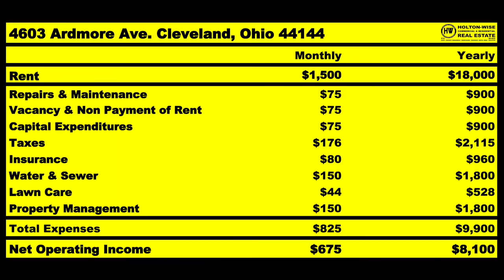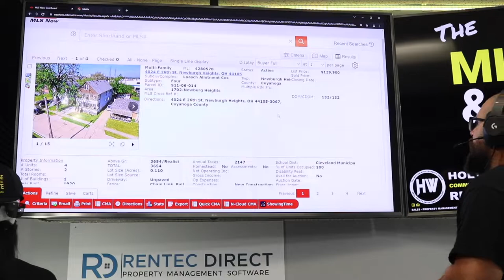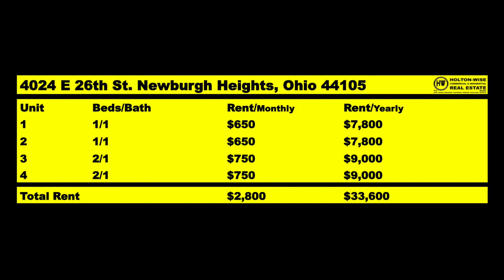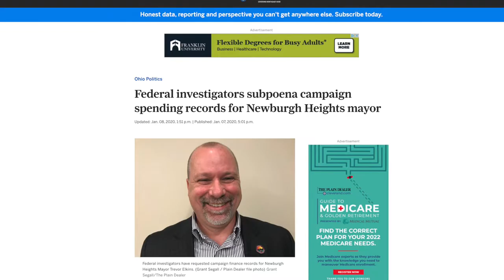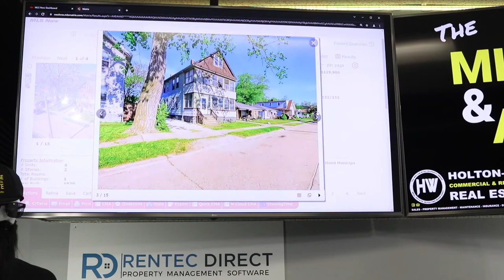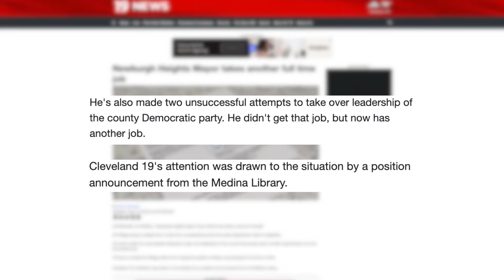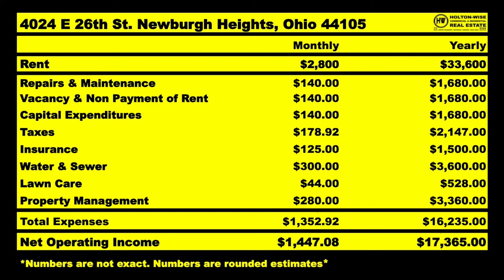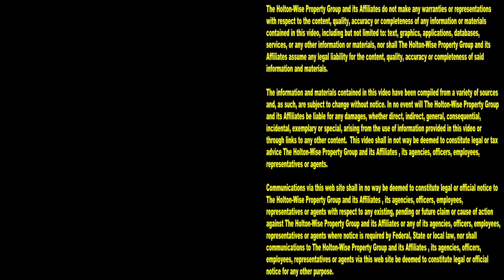Is this Cleveland area Mayor Ruining Housing Values? | MLS Search & Analysis 1,112 - 4024 E 26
Would real estate investors be interested in doing a BRRRR deal in an area where the local Mayor's sketchy policies may be ruining the housing values? In the 1,112th episode of The MLS Search & Analysis Show James Wise goes over the numbers on a fourplex that would make for a great BRRRR investment based on the numbers. However, this 4plex isn't distressed. This quadplex is located in Newburgh Heights, Ohio. Newburgh Heights, Ohio is a tiny village located just outside of Cleveland that is ran by Mayor Trevor Elkins. Newburgh Heights Mayor Trevor Elkins is a Mayor who is has been under criminal investigation for very sketchy decisions that he has made as the Mayor of Newburgh Heights. The behavior of Mayor Trevor Elkins has many believing that he is hurting the housing values of Newburgh Heights. James Wise thinks the way Elkins operates is similar to the way Linndale Mayor Ashlee McLaughlin operates and considers investing in these Cleveland area villages a double edged sword.

Ohio Elections Commission votes to prosecute Newburgh Heights mayor over campaign-finance violations

Ohio Elections Commission continuing to consider whether to ask for prosecution of Newburgh Heights mayor

Newburgh Heights resident files recall petition of Mayor Trevor Elkins

Newburgh Heights’ Service Director, Councilwoman and Former Mayor Indicted

Newburgh Heights Mayor Trevor Elkins Suing Channel 5 for 'Outlandish' Defamatory Story

How Ohio lawmakers tried to shut down Linndale traffic enforcement -- and how Linndale fought back

The notorious Linndale speed trap faces down another would-be killer

Linndale, Cuyahoga County's tiniest town and most infamous speed trap, has survived being torn in half, the wrath of the state legislature, and the scorn of several state Supreme Court justices. By last year, Linndale faced only one more challenge: the U.S. Census.

More controversy in Linndale as questions are raised about Mayor's boyfriend's voting record

📺 HELPFUL RESOURCES
Holton-Wise FAQ